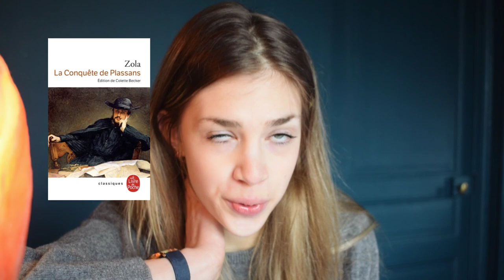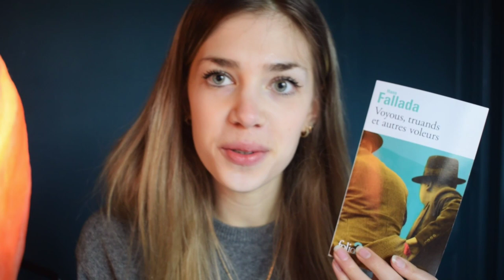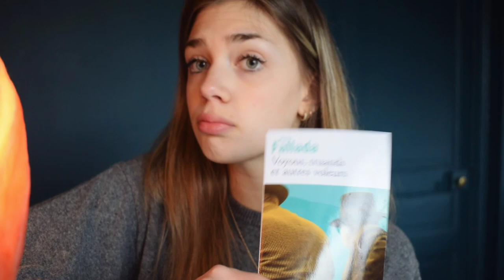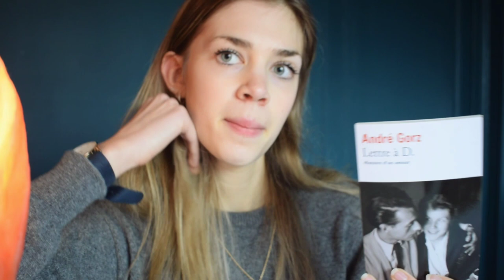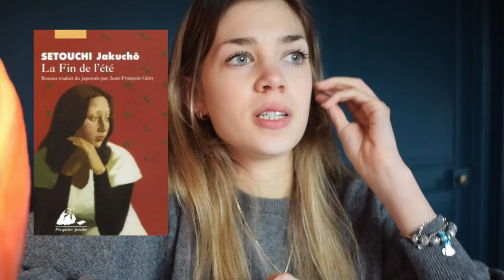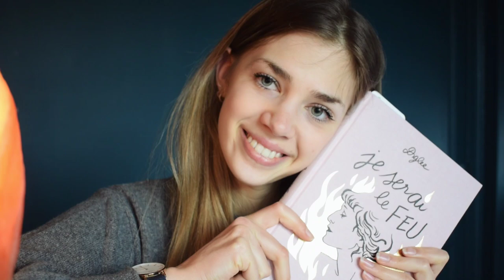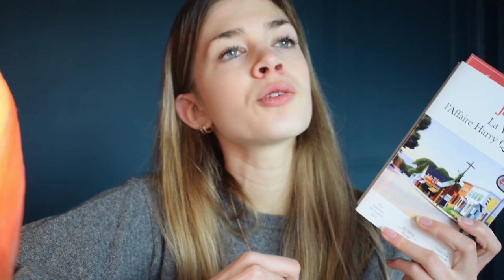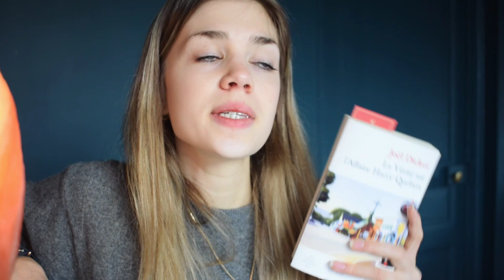UPDATE LECTURE | DE ZOLA À JOËL DICKER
Après une absence de maintenant deux semaines, je reviens aujourd'hui pour vous proposer un petit point sur mes récentes lectures et lectures en cours ...
En espérant que vous puissiez y découvrir de nouvelles envies de lecture, je vous souhaite un ✨bon visionnage ✨ !

Ouvrages cités :
• La Conquête de Plassans - Émile Zola
• Voyous, truands et autres voleurs - Hans Fallada
• Lettre à D. Histoire d'un amour - André Gorz
• La fin de l'été - Jakuchō Setouchi
• Chats ! tomes 1 & 2 - Frédéric Brrémaud & Paola Antista
• Madame Bovary - Gustave Flaubert
• Je serai le feu - Diglee
• La Vérité sur l'affaire Harry Quebert - Joël Dicker

Présentation rapide :

Je m'appelle Camille, j'ai tout juste 20 ans et je suis étudiante en deuxième année de Packaging 📦♻️
Je suis passionnée par la lecture, le dessin et la photographie ✨
Si vous souhaitez suivre mes aventures et soutenir mon contenu :
Bonne journée :)